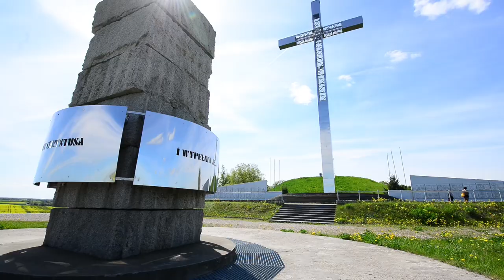Przystań 2015 • Zaproszenia część I • 20 czerwca 2015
20 czerwca 2015 r., o godz. 15.00 na Przystani króla Jana III Sobieskiego w Pelplinie odbędzie się III edycja spotkania młodych pod nazwą „Przystań -  Warsztaty dla duszy”.
W tym roku towarzyszy nam hasło „Kochać (so)czyście” w nawiązaniu do słów Jezusa „Błogosławieni czystego serca, albowiem oni Boga oglądać będą” (Mt 5,8).